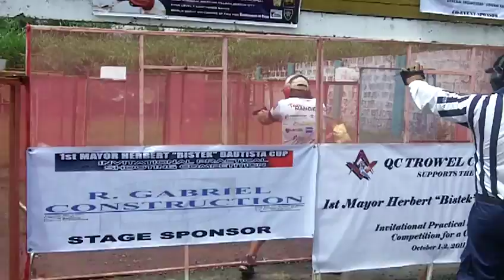Stage 2 Mayor Bautista Cup